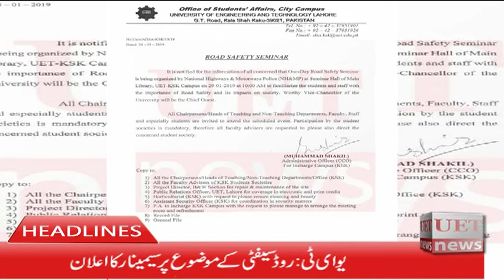UET Headlines 28 01 2019